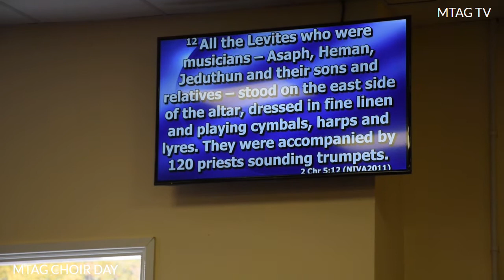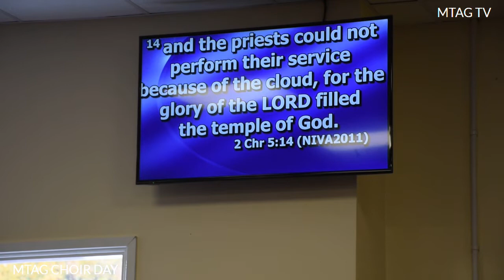MTAG Choir Day @ Miracle Temple Assemblies of God, UK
Miracle Temple Assemblies of God Church, Milton keynes

@facebook.com/MTAGUK